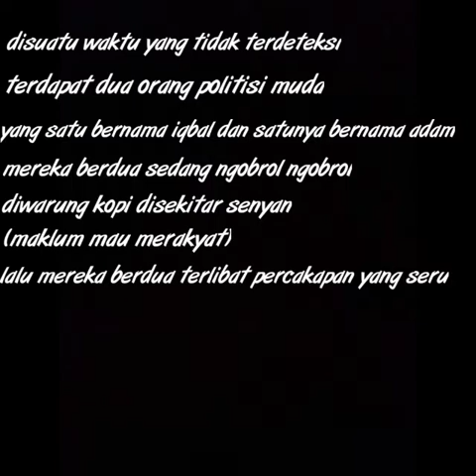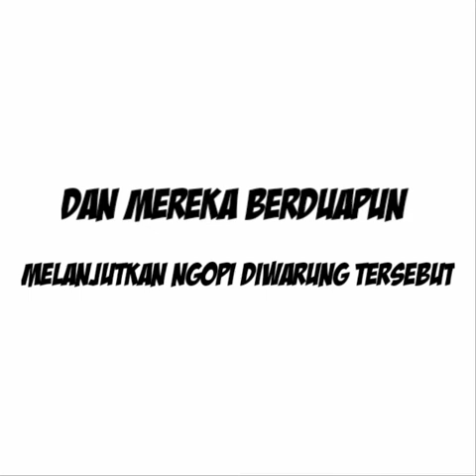Video Anekdot X Agama 1 MAN 2 Kota Palu kelompok 3 "BAJU TERMAHAL"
Anekdot adalah sebuah cerita singkat dan lucu atau menarik, yang mungkin menggambarkan kejadian atau orang sebenarnya. Anekdot terkadang bersifat sindiran alami. Anekdot terkadang berisi humor, kritik, dan pendapat yang terkesan tegas, nyata, tetapi tetap menggelitik dan menghibur.

Mata pelajaran bahasa Indonesia X Agama 1 MAN 2 Kota Palu..

Semoga bisa menambah wawasan kamu mengenai Anekdot :)